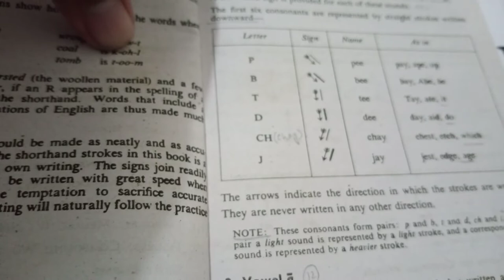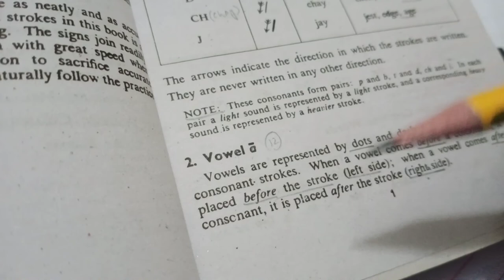Lecture#1|1st Six Consonants| Pitman Shorthand New Course and Key shorhandchampion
1st lesson of Pitman Shorhand, in the plate form of Shorthand Champion. This is our Shorthand Champion Official Channel, If you have a degree of F.A and you want to get Government  Job, you should lean Shorthand from Shorthand Champion and get jo b on merit without any reference or paying money. 100% Provides Skill Development Training. Online Shorthand Learning, Shorthand/ Stenography, Ms. Office/Typing Se peed on Typing Master, But your Education should be  FA/BA and than Guarantee Government job will be in your hands.

This is the best system in the world for your get bright future from Shorthand Champion

GET SHORTHAND/TYPING SPEED & MS OFFICE IN SHORTEST TIME & THEN YOU ACHIEVE GUARANTEED GOVT. JOB ON MERIT!